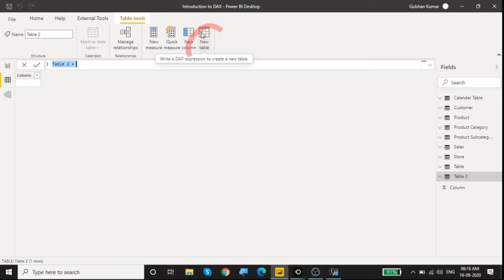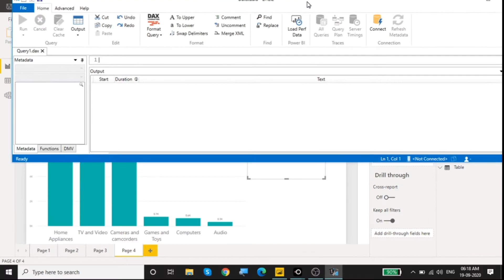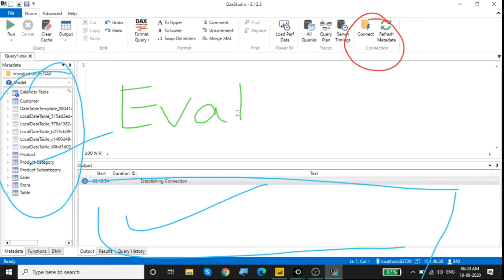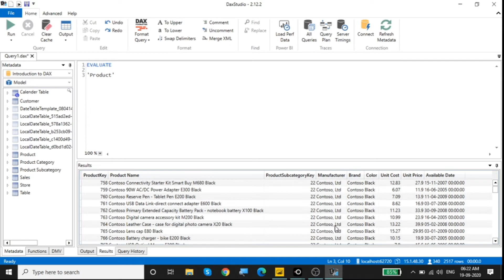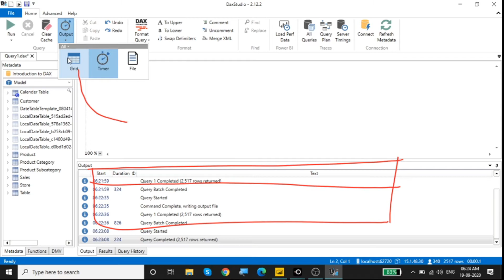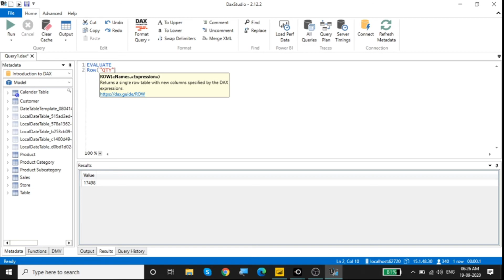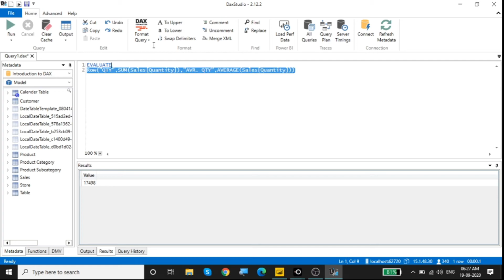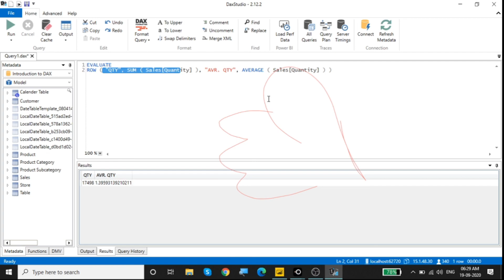DAX Studio Mastery: A Guide to EVALUATE Condition and How to Use DAX Studio in Hindi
Learn how to use the EVALUATE condition in DAX Studio and how to use DAX Studio in Hindi. The EVALUATE condition is a powerful tool that allows you to test and troubleshoot your DAX formulas in a more efficient way. This Hindi tutorial will provide step-by-step instructions and practical examples on how to use the EVALUATE condition and how to use DAX Studio for data analysis. Master DAX Studio and take your data analysis skills to the next level with this helpful Hindi guide and understand the importance of EVALUATE condition in DAX Studio